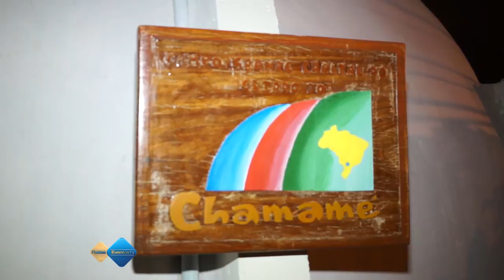Lançamento do Festival de Chamamé de Campo Grande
O chamamé é bastante popular no Mato Grosso do Sul, sendo considerado um dos estilos musicais símbolo da cultura. O Centro Cultural de Chamamé lançou seu primeiro festival, que irá fortalecer o movimento no estado. Facebook